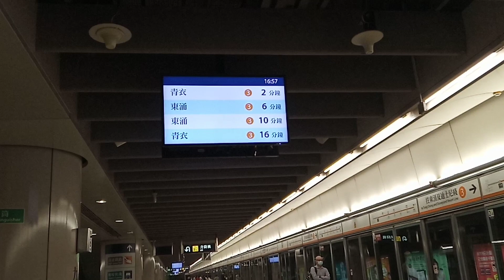MTR V604/V804 at Kowloon P3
A-Train V604/V804 is seen arriving and departing Kowloon for a Tsing Yi short trip serivce.
Due to weight limitation at Tsing Ma Bridge, some afternoon peak trains terminate at Tsing Yi